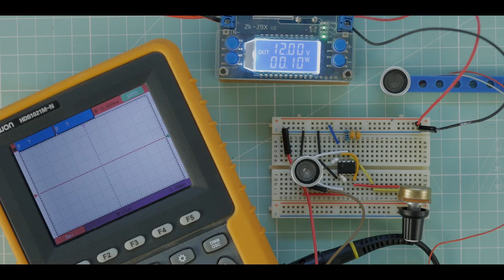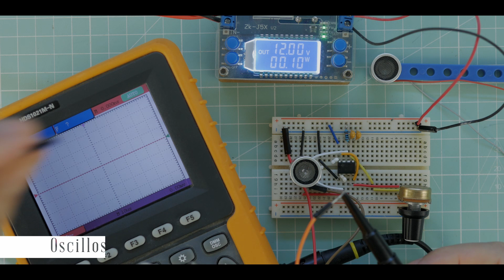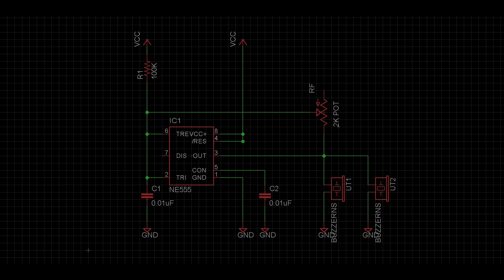Ultrasonic Levitation Using Classical NE555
Ultrasonic levitation is an interesting phenomenon where a light object can be floating in the air between to ultrasonic transducers. What is behind this is the concept of standing wave (for more, please google it). When two ultrasonic transducers are separted by multiple half-wavelength distance, standing wave occur and small light objects can be trapped in where the anti-node (highest pressure) is.

There are a lot of ultrasonic levitation videos out there, but it seems they all use an Arduino as signal source, even source codes to generate such signal are the same. This suggests all of these videos originated from one single design.

It is always fascinating to watch ultrasonic levitation videos, but somehow, I think there is a simpler way. Exploring it more, this design was born -- using a NE555 in a 50% duty cycle astable mode shown in the video works very well. Since NE555 is so cheap, I risked higher (than the maximum voltage of 15v for NE555) voltage with it and it worked, too, resulting much better results.

The basic idea behind this is to use NE555 to generate 40KHz square wave with 50% duty cycle. The ultrasonic transducers are more or less a voltage device (vs current device), they do not draw much current when operating. NE555 can deliver 200ma current, so it is more than enough to drive two ultrasonic transducers. Even at maximum voltage of 15v for a typical NE555, it works pretty well. To increase output power, higher peak-to-peak voltage is needed, so hacking the NE555 to drive it at 20v also worked with my particular NE555.

This is much simpler design, no more Arduino nor other MCUs, no more power FET, no more voltage regulators.

Simple and Works Well